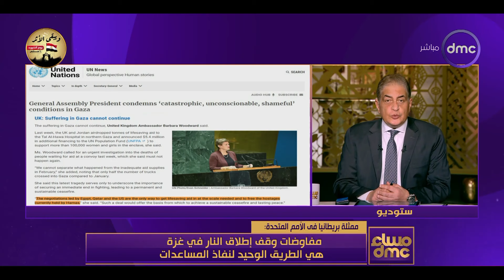مساء dmc - مفاوضات وقف إطلاق النار في غزة هي الطريق الوحيد لنفاذ المساعدات